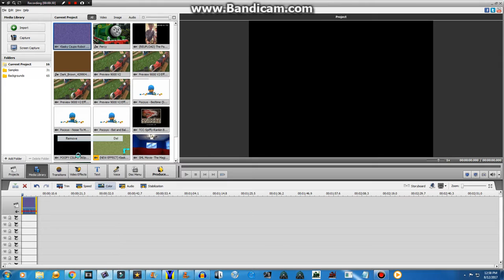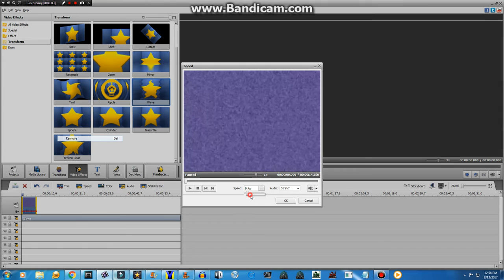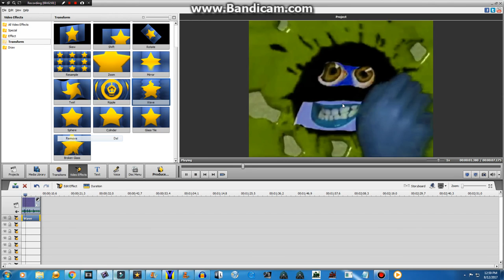[REQUESTED] How To Make Acid Trip On AVS just Like In 23 effects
Requested By Ihssan Diban teh object thingy